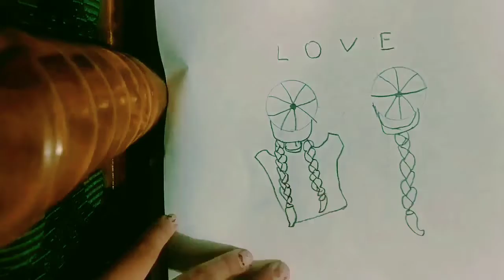❤How to draw best friends forever❤